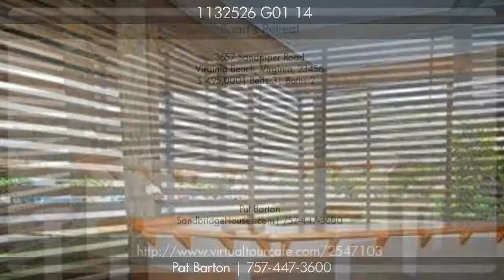Baart's Retreat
Well-maintained beach cottage on the water with views of Back Bay and e-z walk to the beach.  Newer HVAC, 2 car garage, hardwood floors, large master bedroom and front and back decks allow for great lounge areas.